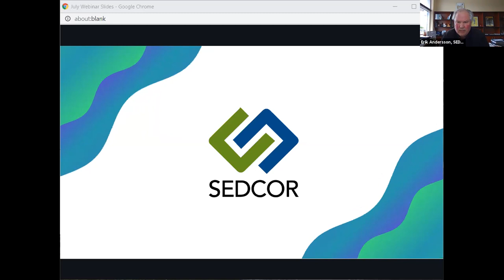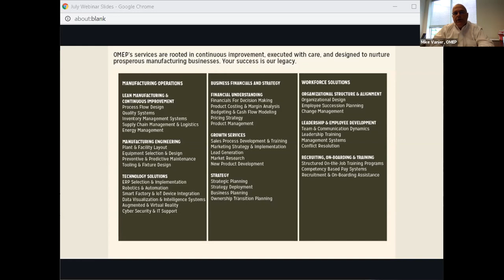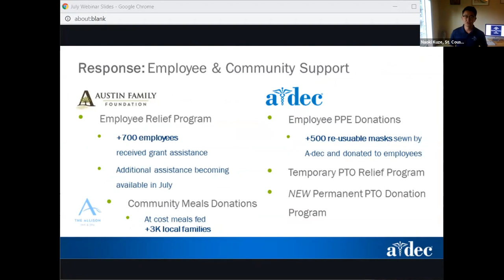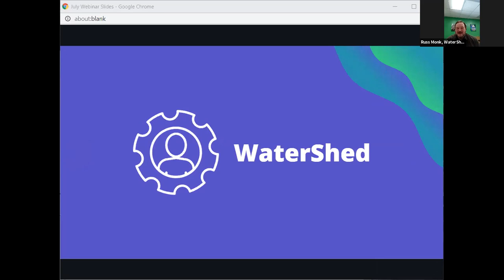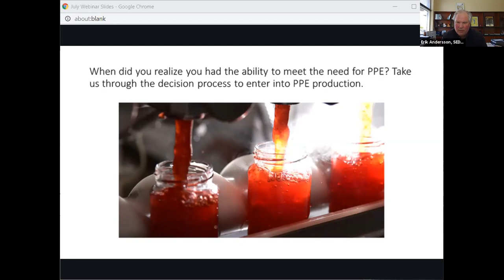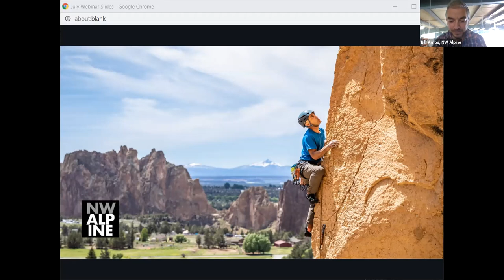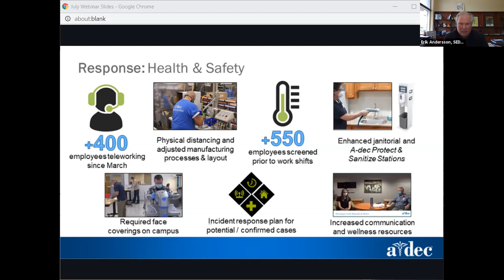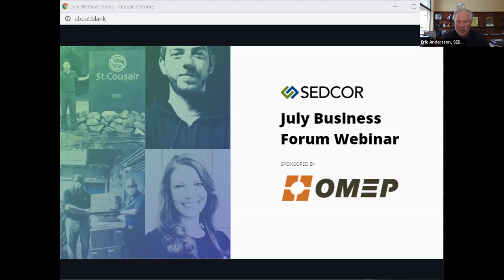July Economic Forum Webinar: Local Manufacturers And PPE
As one Salem Hospital staff member put it, "The PPE tank was empty." That was before local manufacturers decided to pivot and retool to create caps, gowns, sanitizer and other Personal Protective Equipment.

For this month's webinar, we gathered three of the most important new PPE producers in our region to ask them about their decision to retool, the new economics of PPE, and their view of the future as we continue to deal with COVID.

Our panel featured Bill Amos from NW Alpine (nwalpine.com), Russ Monk (wearewatershed.com) and Mariah Robbins from a-dec (a-dec.com).

Thank you to all of our panelist and to everyone who attended.